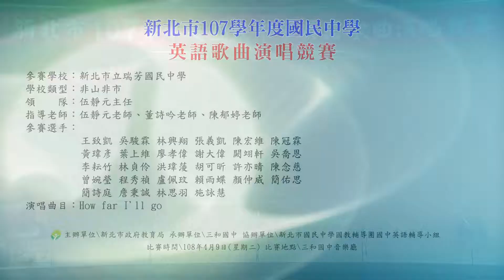107新北市立瑞芳國民中學 英語歌曲演唱